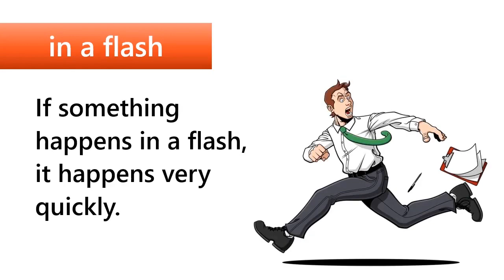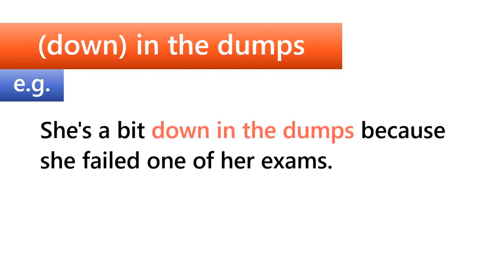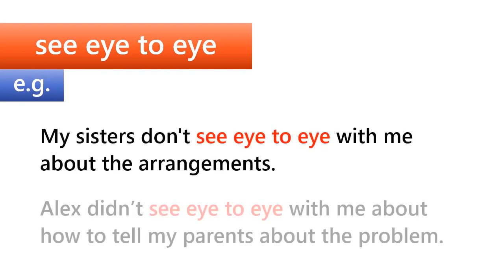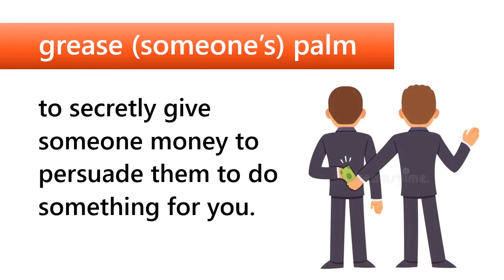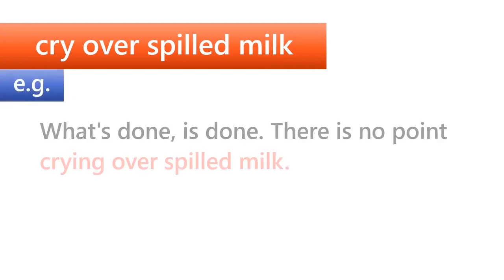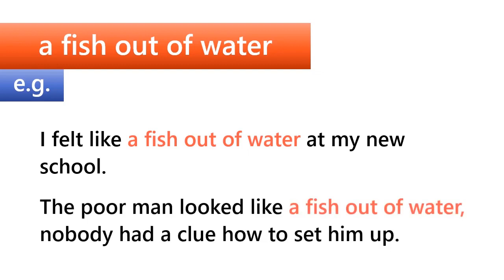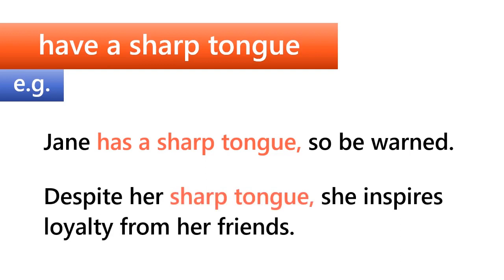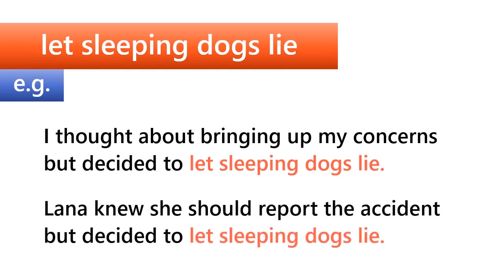Advanced Idioms C2 to Build Your Vocabulary